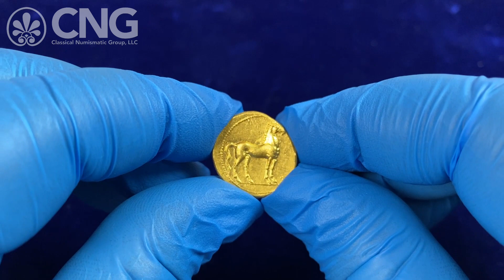Triton XXVI, Lot 68